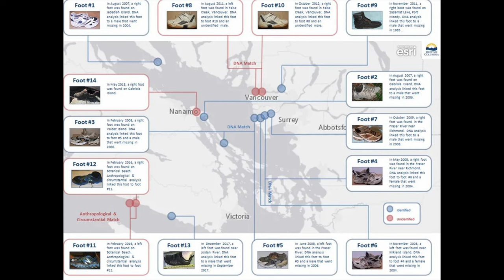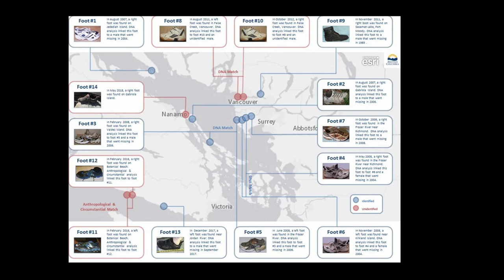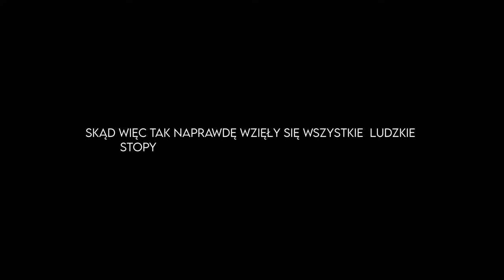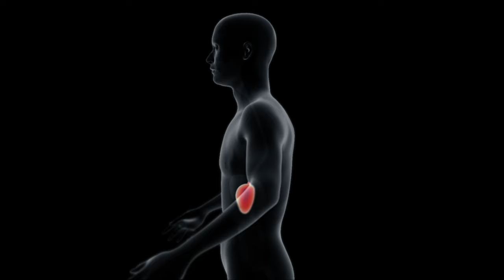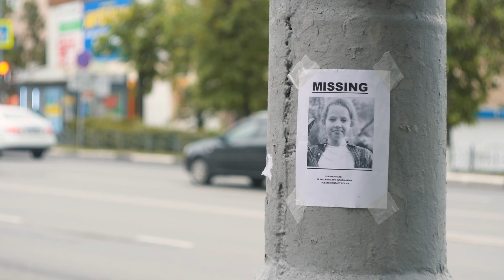Skąd się biorą ludzkie stopy u wybrzeży morza Saliskiego?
Odnalezienie ludzkich szczątków może być naprawdę traumatycznym doświadczeniem a co dopiero odnalezienie pojedynczego oderwanego kawałka ciała, w najmniej oczekiwanym momencie - na spokojnej plaży, najpewniej podczas wakacyjnego odpoczynku.
Od 2007 roku na plażach otaczających morze Salish odnaleziono 23 kawałki ludzkich ciał, a będąc dokładniejszym - 23 ludzkie stopy ukryte we wciąż założonych na nich butach.

0:00 | Wstęp
1:23 | Pierwsze Odkrycia
4:46 | Teorie
9:55 | Wyjaśnienie

@jeffiot - Salish Sea Foot Discoveries: What Are Those?